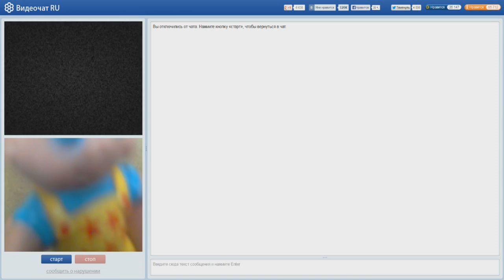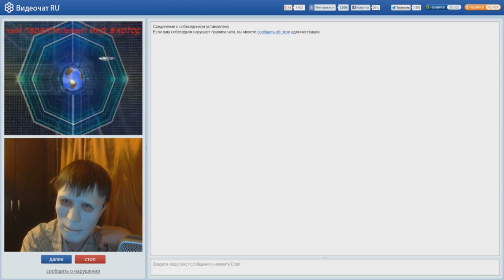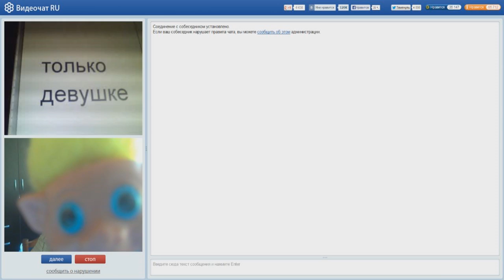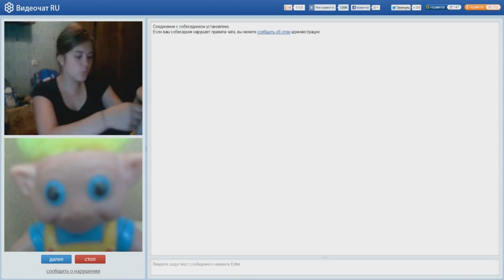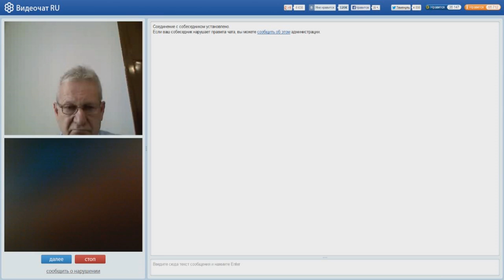Madness Mask #8 КУКЛА / МИКРОФОН / СУСЛИК